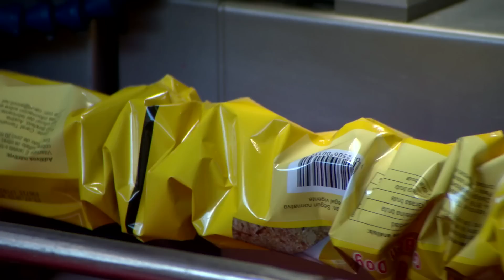C&D Foods Austria Ges.mbH.